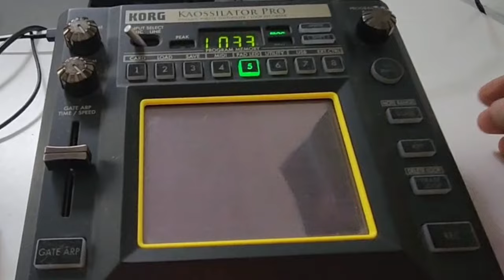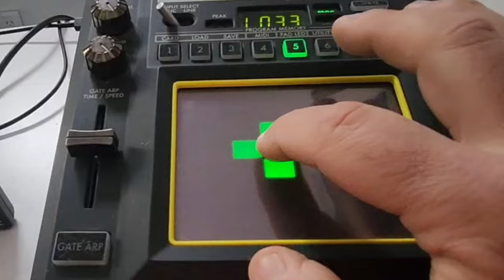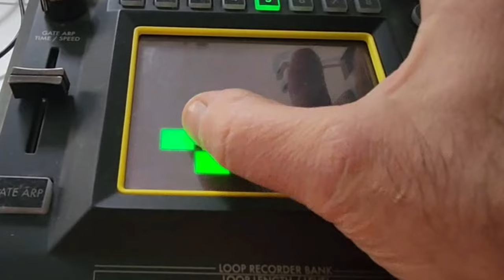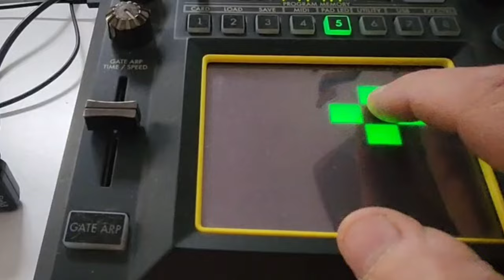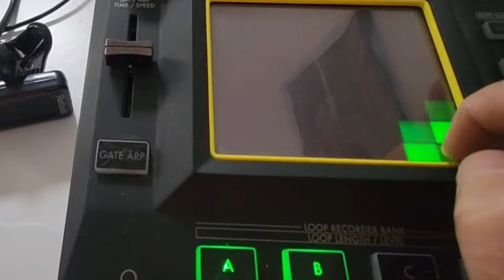kaossilator pro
demo wiev 2023 kaossilator pro vocoder loop